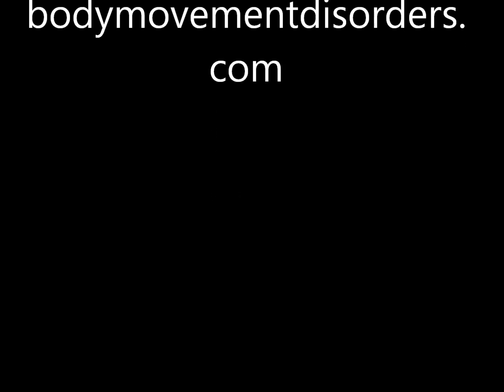Dystonia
Dr. Anthony Sims demonstrates the dental/dystonia connection utilizing an oral orthotic that re-aligns the mandible and is effective in the relief of dystonic symptoms without medication or surgery.